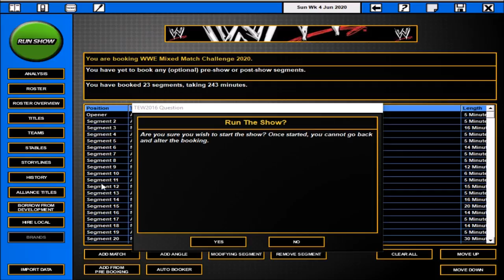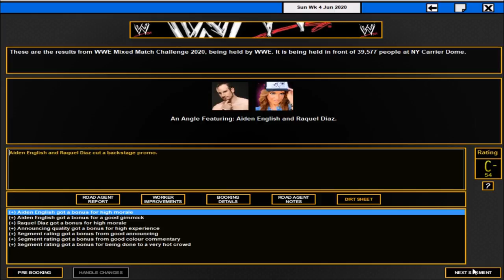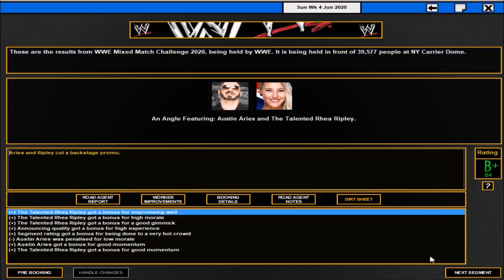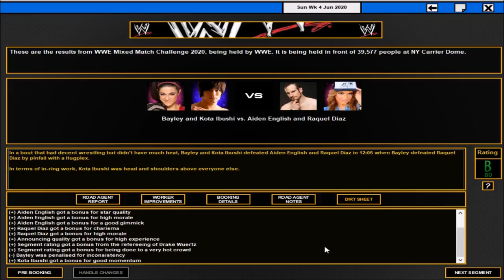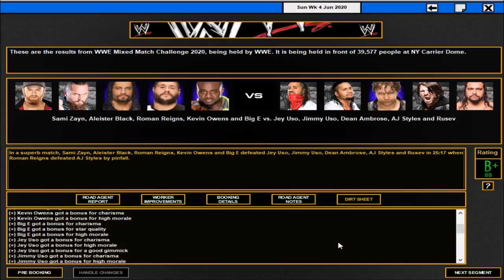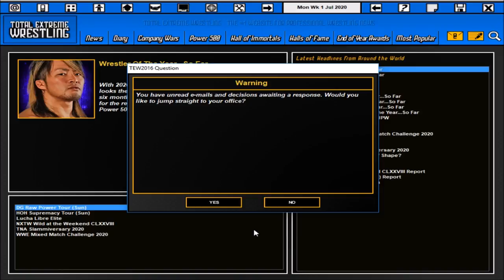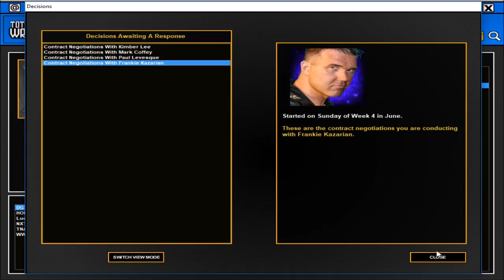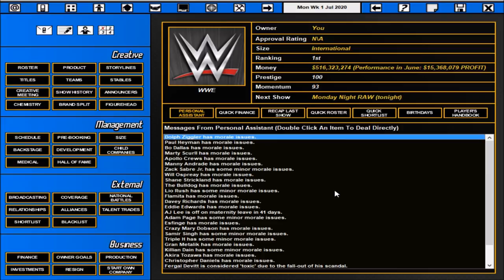TEW 2016 WWE Mixed Match Challenge